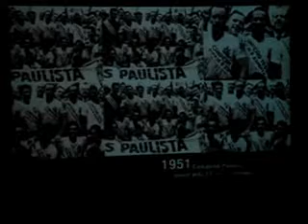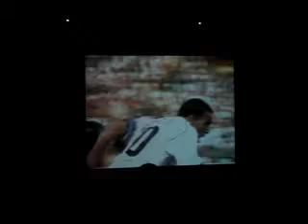Memorial Corinthians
Coisa Linda quem é sai louco
quem não é sai apaixonado